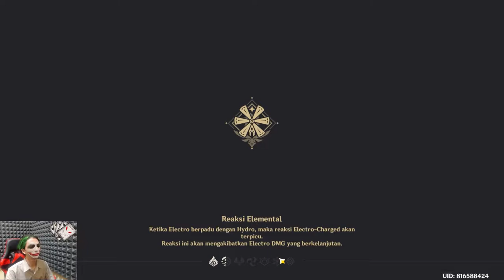Spiral Abyss 2.7 Floor 12 Full Star | Yelan Tazer Raiden National | Genshin Impact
★ Deskripsi ★
Hallo Traveller divideo kali ini bang nyobain
New Spiral Abyss 2.7 Floor 12
Memakai Yelan Tazer Dan Raiden National
untuk buildnya cek diakhir video ya.
Spiral Abyss 2.7 Floor 12 Full Star | Yelan Tazer
Raiden National | Genshin Impact

🙌 Tags🙌
⌚️ Timestamp ⌚️
🎥00:00 Chamber 1
🎥02:11 Chamber 2
🎥04:39 Chamber 3
🎥06:53 Build

🎥 Video Recommendations For You🎥
🎼Genshin Highlights

🎀 Top Supporter 🎀
👑 RIZKX
👑 ARSH8723
👑 VELON MIOL
👑 HATSUNEMIKU

👉 Contoh Format :
👉 Nickname Youtube : Hepi Live
👉 Password : ayakacantik
👉 Lantai : 9-12 / Lantai 11-12 / 12

🤝Partnership🤝
🤠JASA JOKI GENSHIN IMPACT 🤠